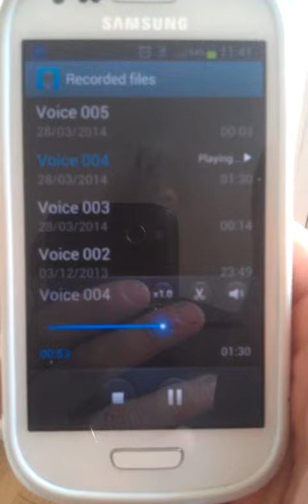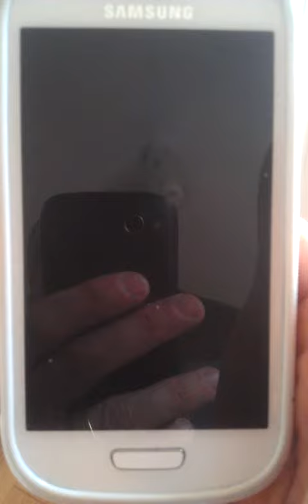West fm Ayrshire.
West fm Whitehurstpark Primary Kilwinning.